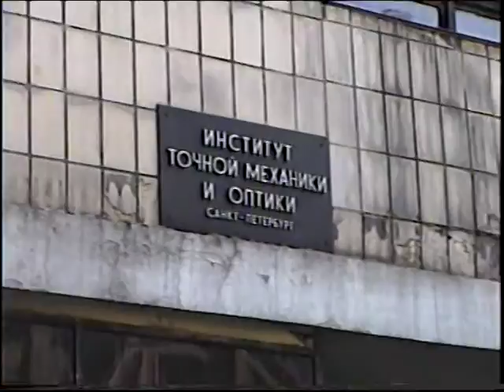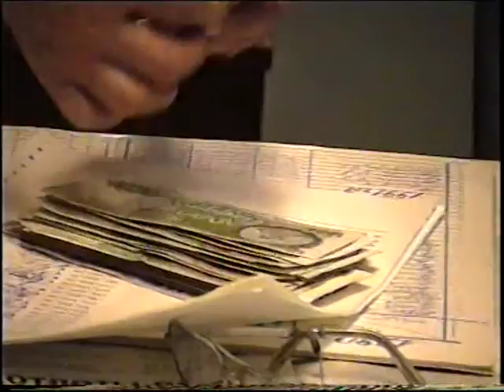Архив Травина 96.05.22 СпбИТМО - кафедра ТПС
Санкт-Петербургский институт машиностроения - ЛИТМО.
Санкт-Петербургский национальный исследовательский университет информационных технологий, механики и оптики.
Кафедра технологии приборостроения. май 1996 года.
Из истории кафедры.
Автор видео - Александр Травин. арТзаЛ.
Санкт-Петербург.
St. Petersburg Institute of Mechanical Engineering - LITMO.
St. Petersburg National Research University of Information Technologies, Mechanics and Optics.
Department of Technology of instrument making.
From the history of the department.
Video by - Alexander Travin. arTzaL.
St. Petersburg.